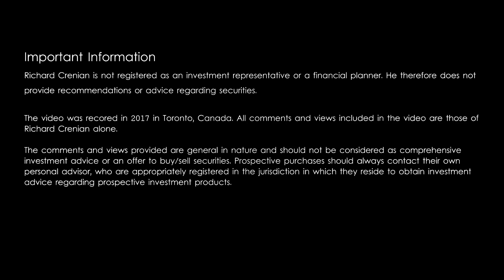ReDev Commercial Properties Canada Strategy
Richard Crenian has a retail strategy he believes in so the chief executive officer of ReDev Properties is in the mood to buy. Shopping malls. Several malls, if he can acquire them.

As a result, Crenian has been implementing a strategy to ecommerce-proof as much of the tenant mix in ReDev’s properties as he can. A review of ReDev’s online portfolio reveals mostly drive-up shopping centres with drug stores, restaurants, grocery stores, banks and tire shops.

He said his investment and leasing philosophy is simple: he likes restaurants, wellness shops, fast food and pharmacies. “Whatever you can’t get on the internet, you are coming to my place to (get) it.”

Crenian says the strategy is working.

“If you need your tires changed, where are you going to go? You can’t do it online,” said Crenian. “My goal is to be everything that I cannot do online. I am more interested in filling (my shopping centres) with those non-online tenants.”